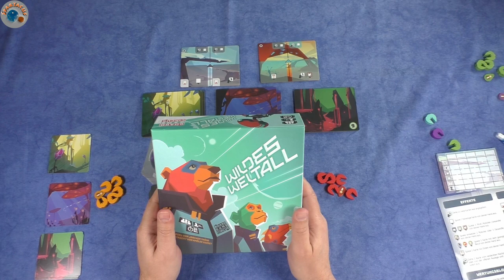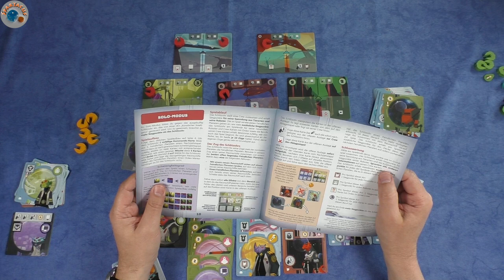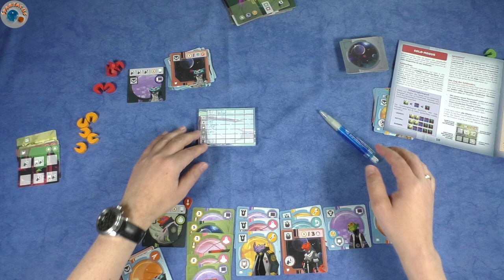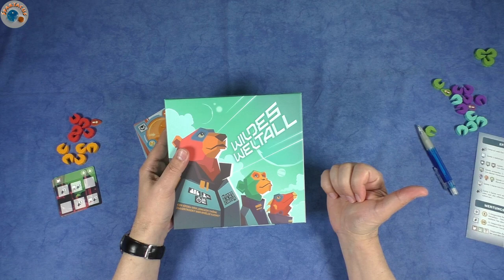Let's Play Top 8: Wildes Weltall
Heute spielen wir: Wildes Weltall, Joachim Thôme, 2020

Schreibt in den Kommentaren, was Euch gefallen würde.

Die nächsten Spiele meiner Top10 kommen in den nächsten Wochen einzeln als Let's Plays noch mal auf diesem Kanal.

In der Planung sind darüber hinaus noch:
- Gloomhaven Solo Kampagne
- Circle the Wagons
- Gaia Project
- sowie noch weitere Prototypen von 3DArtlab

- Terraforming Mars
- Robinson Crusoe: Abenteuer auf einer verfluchten Insel
- Spirit Island

- Kanban EV
- Micro City

Euer Spartacus